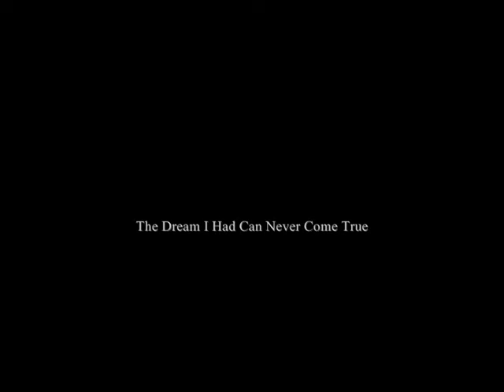An Adagio by Frank Pourcel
Anonimo Veneziano (To be the one you love) performed by Frank Pourcel,"Adagio Oboe of Alessandro Marcello"